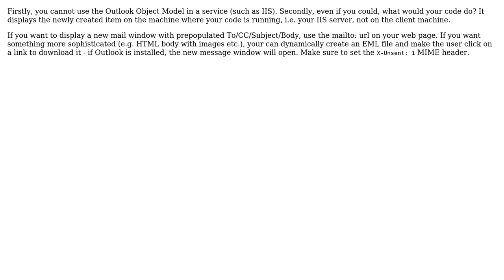80070005 Access denied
Retrieving the COM class factory for component with CLSID {0006F03A-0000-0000-C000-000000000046} failed. error: 80070005 Access denied

With thanks & praise to God, and with thanks to the many people who have made this project possible! | Content (except music & images) licensed under CC BY-SA | Music | Images & others | With thanks to user Sharique Maaz user Eugene Astafiev user Dmitry Streblechenko and the Stack Exchange Network Trademarks are property of their respective owners. You are responsible for your own actions.